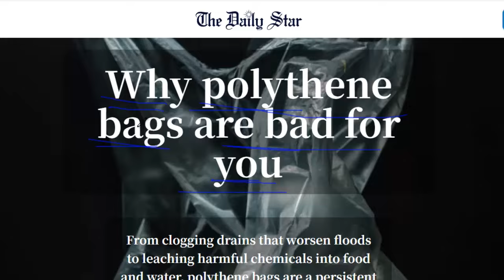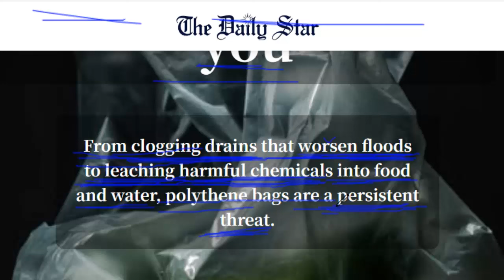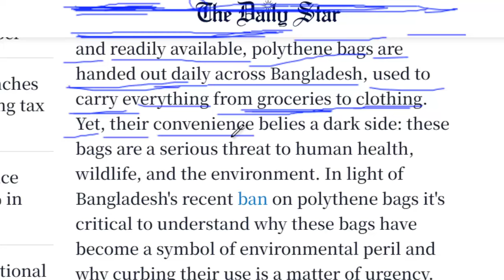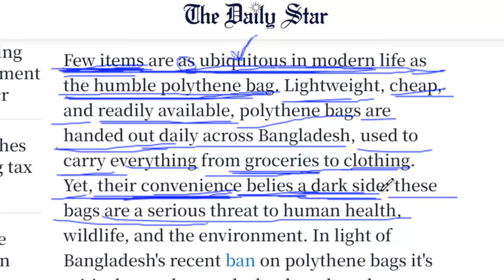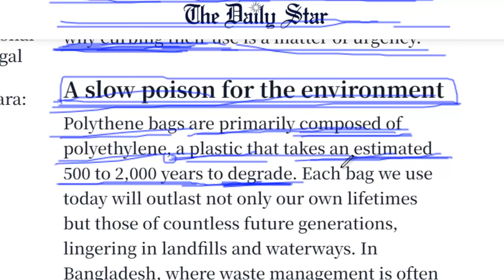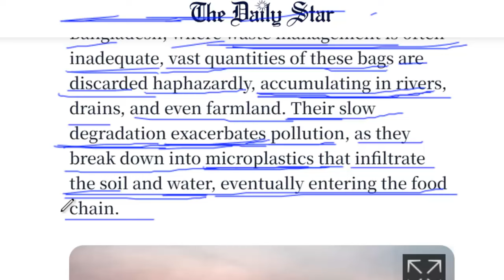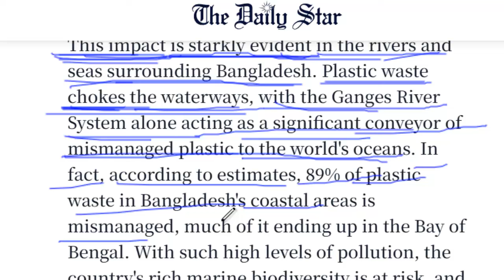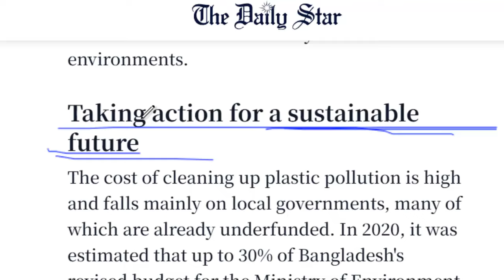Learn a Good List of Vocabularies in Just 15 Minutes | The Daily Star পর্ব ২৫৩